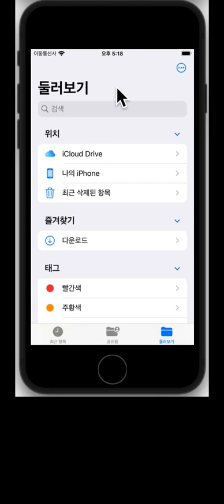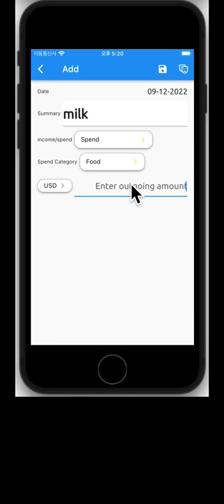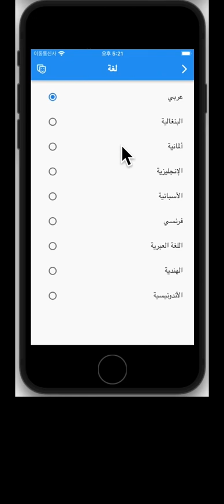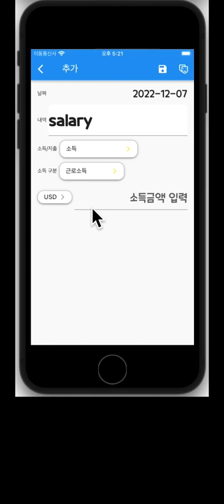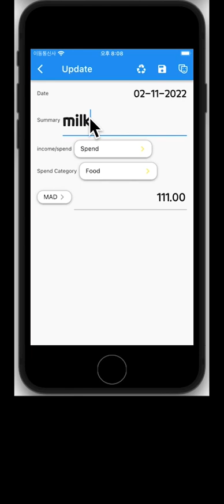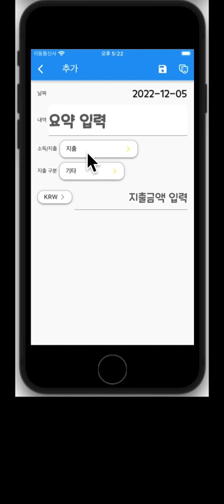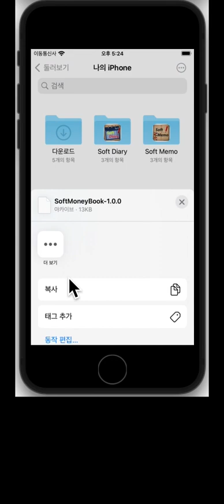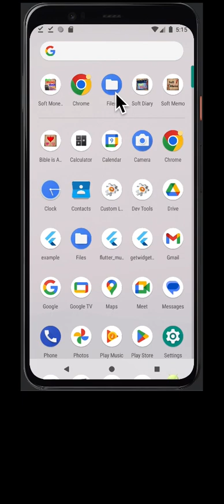Soft Money Book Help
This is Video Manual help that how to use Soft Money Book Application